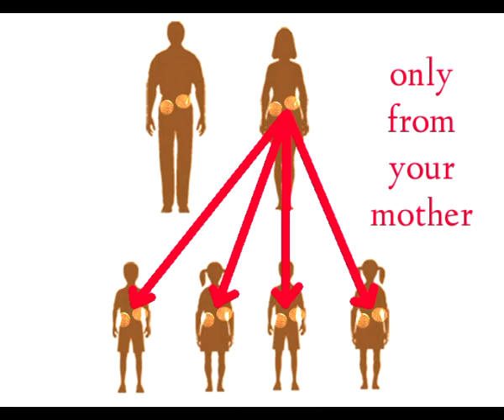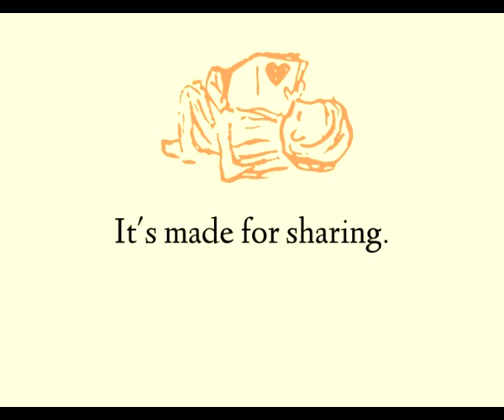Gentle Readers vol 2 no 1: "like an apple tree"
Gentle Readers investigates mitochondria, the tiny creatures who keep your cells alive. And an apple tree finds hope, Christina Rossetti finds love, and we find bad puns even in the Garden of Eden.